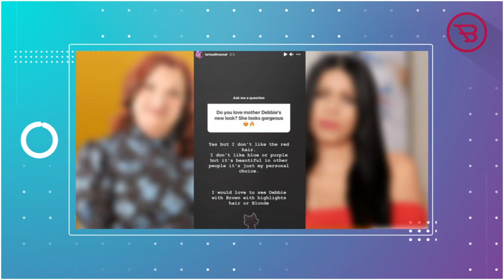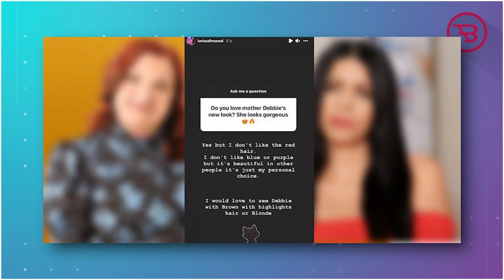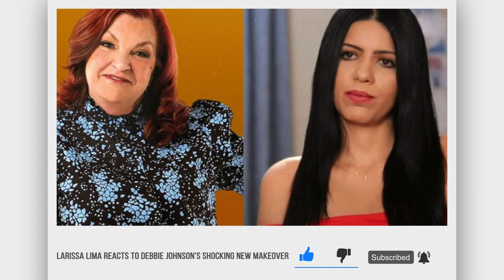Larissa Lima Reacts To Debbie Johnson's Shocking New Makeover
90 Day Fiancé Star Larissa Lima Reacts To Debbie Johnson's Shocking New Makeover.

It seems that 90 Day Fiancé star Larissa Lima got jealous seeing Debbie’s glow up and new makeover, even the two stars are getting along and became friends, recently Larissa Lima gives a sharp reaction to her ex-mother-in-law new look.